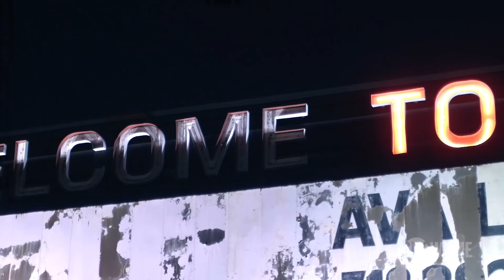For The People | DESUS & MERO | SHOWTIME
DESUS & MERO are shaking up late night.